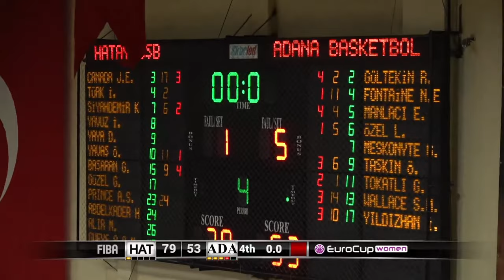Hatay BB Spor v Adana Basketbol | Full Game - EuroCup Women 2020-21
Watch the Regular Season game between Hatay BB Spor and Adana Basketbol from the EuroCup Women 2020-21